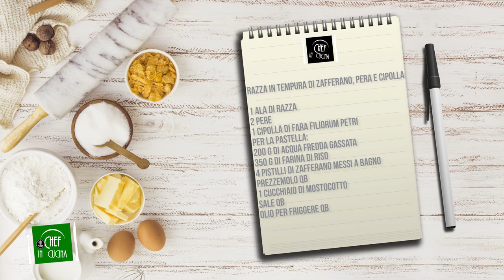Chef in Cucina - Razza in tempura di zafferano, pera e cipolla (Gluten Free)